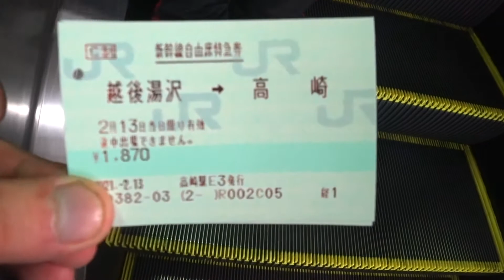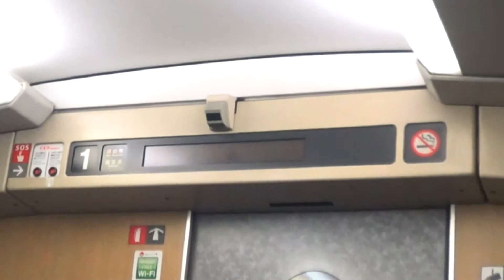【E2系】湯沢の足湯に浸かってとんぼ帰り！"越後湯沢〜高崎"乗車記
埼玉県民が越後湯沢に滞在した時間はたったの30分！

足湯だけ浸かってとんぼ帰りしました

スキー客がたくさんいました

そりゃみんな遊んで帰るよね笑

名前 れお